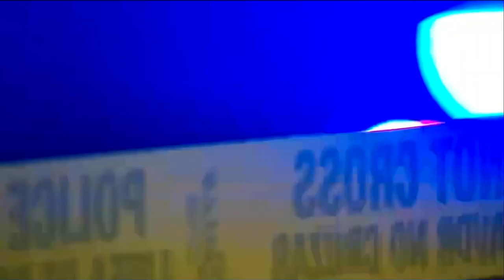Teen killed, second hurt after shooting near Atlanta's Vine City neighborhood, APD says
Atlanta Police said it happened along Sunset Ave NW, which is not far from Rodney Cook Sr. Park off Joseph E. Boone Blvd NW.